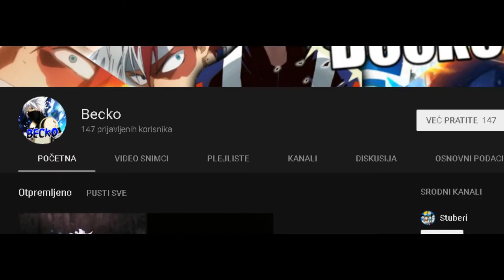TOP 5 CINJENICA O SDS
AKO STE UZIVALI OSTAVITE LIKE I PODRZITE ME SUBOM I SHARUJTE ME NA DRUSTVENIM MREZAMA U ZNAK PODRSKE.